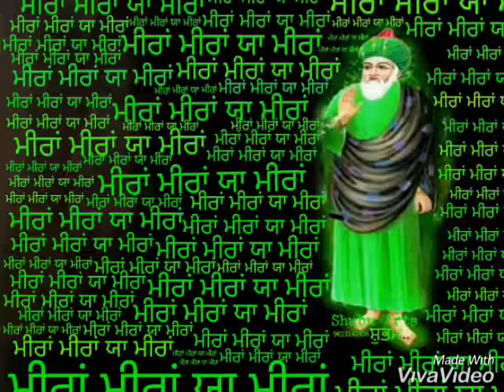HAME OR JINE KI CHAHAT NA HOTI SARDAR ALI